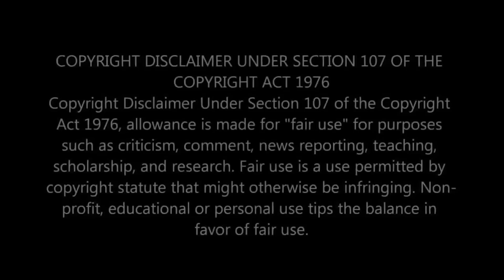டேய் நாங்கதான்டா புள்ளிங்கோ 🤣🤣🤣ஐயோ சாமி சிரிப்பு தாங்க முடியல🤣😂 முடிஞ்சா சிரிக்காம பாருங்க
Song troll#
funnymoment